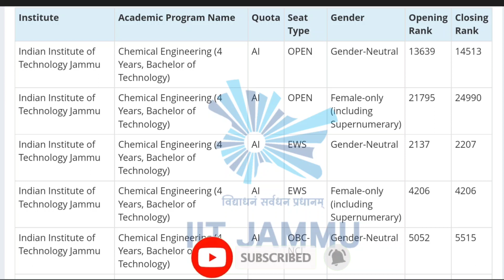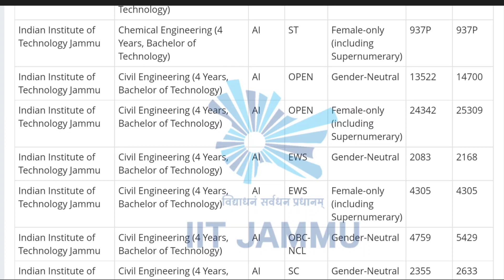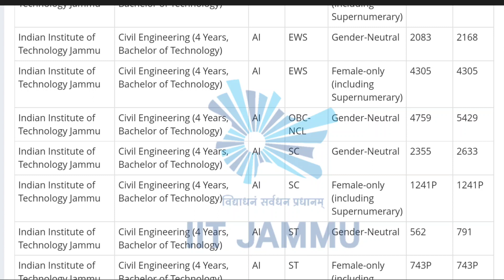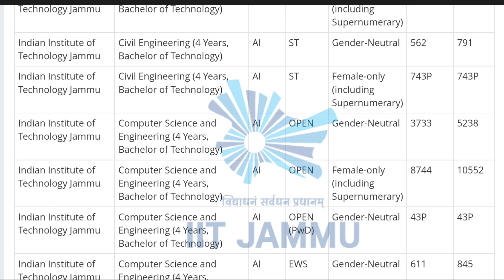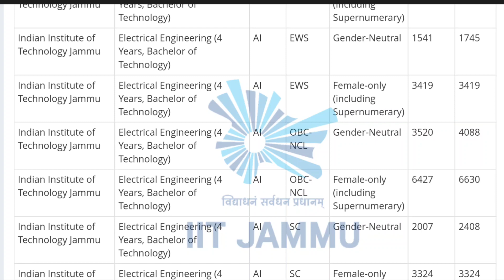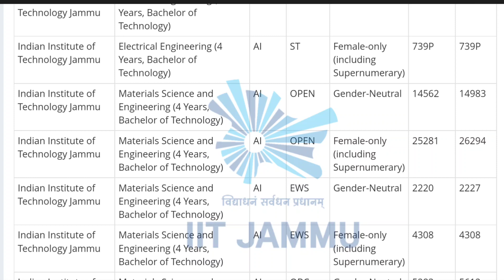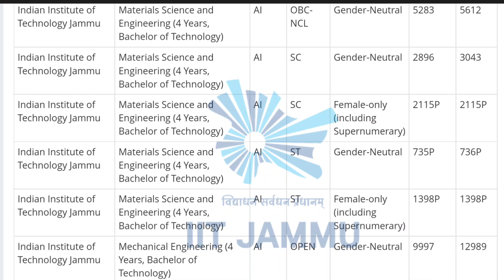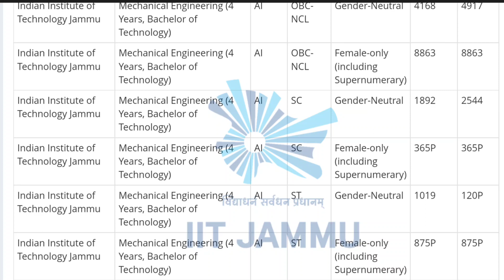IIT JAMMU Cutoffs 2022,21 JEE Advanced2022 |Cutoff Rank All Branches All Categories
All NIT's cse Cutoff
IIIT SRI CITY
IIIT KOTTAYAM
IIIT VADODARA
IIIT SURAT
IIIT RANCHI
IIIT UNA
IIIT NAGPUR
IIIT GUWAHATI
IIIT BHAGALPUR
IIIT KALYANI
IIIT DHARWAD
IIIT PATNA
IIT DHARWAD
IIT BHILAI

iit jammu cutoff

iit jammu cutoff 2022